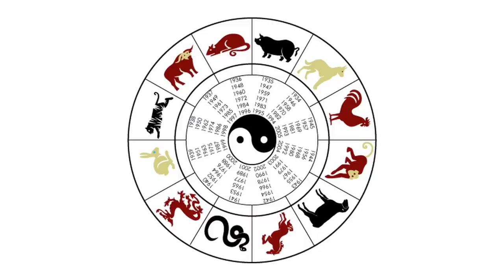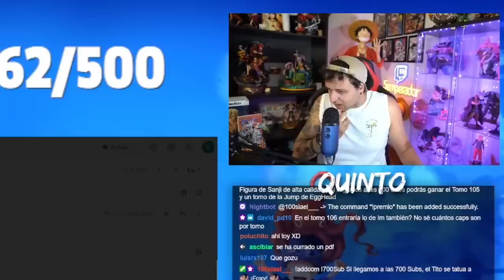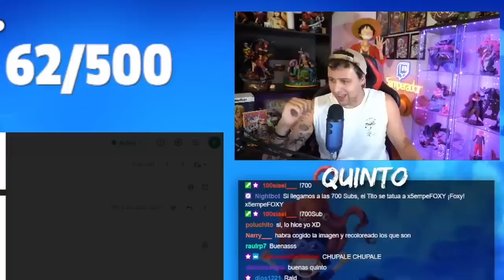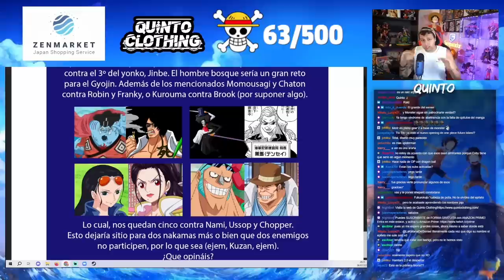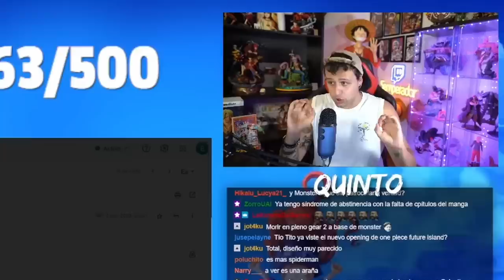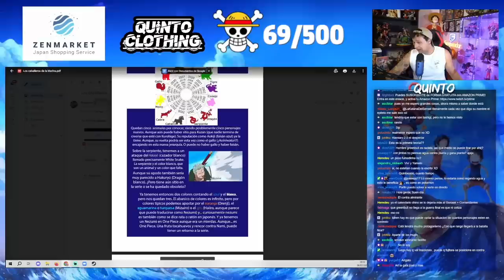EL SECRETO DE LA MARINA: LOS MAS PODEROSOS Y SUS POSICIONES - One Piece Teoría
Hola nakamas! Hoy os traigo un nuevo vídeo del Rincón del Nakama! Espero que os guste! Like y sub ;)